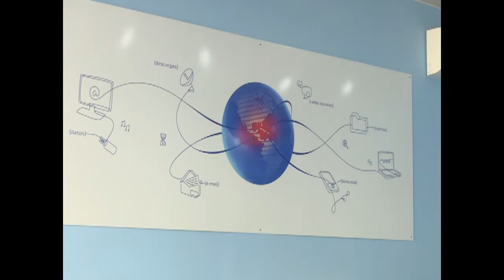Mantiene ETECSA servicios vitales para la población en medio del enfrentamiento a la COVID 19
El Centro Multiservicios de Etecsa de Cienfuegos, es una de las instituciones que presta servicios a la población con un progresivo avance en el proceso de informatización de la sociedad.